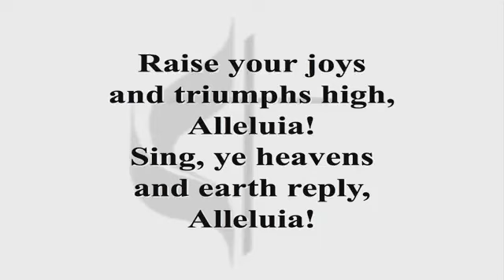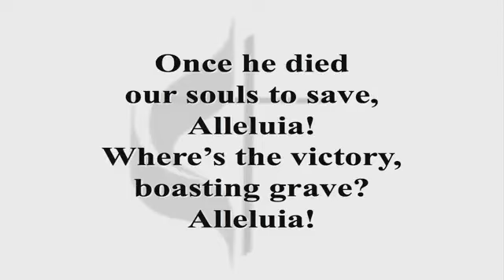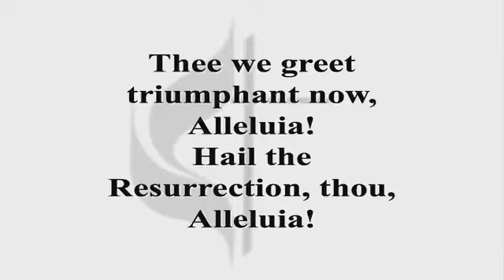Good News! (Early Service)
Good News!